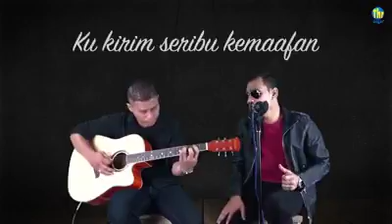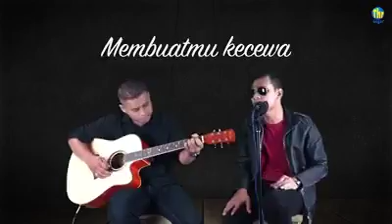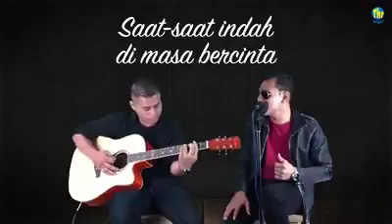Luv tis song 😘